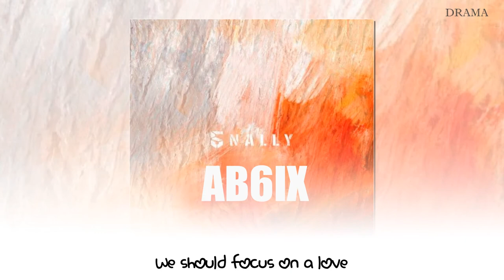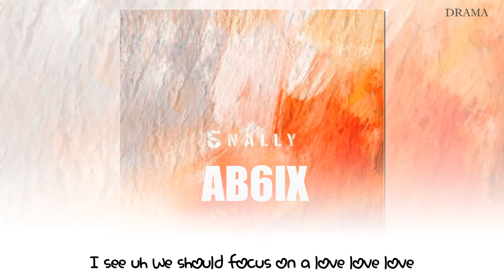B6IX (에이비식스) Jeon Woong (전웅) - MOONDANCE (Lyrics 기사/Rom)